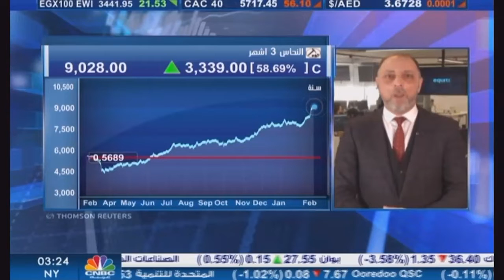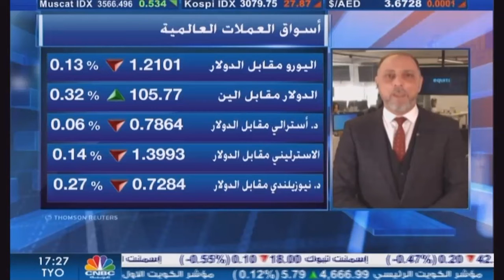التحليل اليومي للأسواق العالمية 22 فبراير 2021